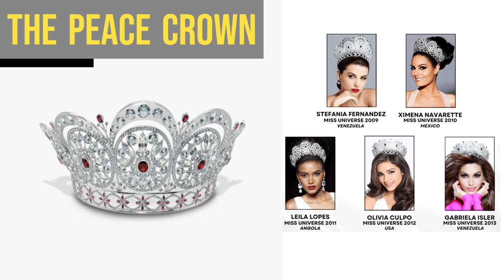Evolution of Crowns from 1952 to 2023 | List of winners | Miss Universe 2023 | Latest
List of Miss Universe Crowns and Title holders from 1952 to 2022.

The Romanov Imperial nuptial crown
The Christiane Martel crown
Star of the Universe crown
The Lady Rhinestone crown
The Sarah Coventry crown
The Chandelier crown
The Mikimoto crown
CAO Fine Jewelry crown
The Peace crown
The DIC crown
The Power of Unity crown
The Force for Good crown

Sound:
Telecasted - Seasons
Type : Rock
Emotion : Calm
Autor : Telecasted
Title : Seasons

Albania Deta Kokomani Jamaica Toshami Calvin
Angola Swelia António Japan Marybelen Sakamoto
Argentina Bárbara Cabrera Kosovo Roksana Ibrahimi
Armenia Kristina Ayanian Kyrgyzstan Altynai Botoyarova
Aruba Kiara Arends Laos Payengxa Lor
Australia Monique Riley Lebanon Yasmina Zaytoun
Bahrain Evlin Khalifa Malaysia Cheam Wei Yeng
Belgium Chayenne Van Aarle Malta Maxine Formosa
Belize Ashley Lightburn Mauritius Alexandrine Belle-Étoile
Bhutan Tashi Choden Mexico Irma Miranda
Bolivia Camila Sanabria Myanmar Zar Li Moe
Brazil Mia Mamede Namibia Cassia Sharpley
British Virgin Islands Lia Claxton Nepal Sophiya Bhujel
Bulgaria Kristina Plamenova Netherlands Ona Moody
Cambodia Manita Hang Nicaragua Norma Huembes
Cameroon Monalisa Mouketey Nigeria Hannah Iribhogbe
Canada Amelia Tu Norway Ida Hauan
Cayman Islands Chloe Powery-Doxey Panama Solaris Barba
Chile Sofia Depassier Paraguay Lia Ashmore
China Jiang Sichen Peru Alessia Rovegno
Colombia María Fernanda Aristizábal Philippines Celeste Cortesi
Costa Rica Fernanda Rodríguez Poland Aleksandra Klepaczka
Croatia Arijana Podgajski Portugal Telma Madeira
Curaçao Gabriëla Dos Santos Puerto Rico Ashley Cariño
Czech Republic Sára Mikulenková Russia Anna Linnikova
Dominican Republic Andreína Martínez Saint Lucia Sheris Paul
Ecuador Nayelhi González Seychelles Gabriella Gonthier
El Salvador Alejandra Guajardo Singapore Carissa Yap
Equatorial Guinea Alba Isabel Obama Slovakia Karolina Michálčiková
Finland Petra Hämäläinen South Africa Ndavi Nokeri
France Floriane Bascou South Korea Hanna Kim
Germany Soraya Kohlmann Spain Alicia Faubel
Ghana Engracia Mofuman Switzerland Alia Guindi
Great Britain Noky Simbani Thailand Anna Sueangam-iam
Greece Korina Emmanouilidou The Bahamas Angel Cartwright
Guatemala Ivana Batchelor Trinidad and Tobago Tya Jané Ramey
Haiti Mideline Phelizor Turkey Aleyna Şirin
Honduras Rebeca Rodríguez Ukraine Viktoria Apanasenko
Iceland Hrafnhildur Haraldsdóttir United States R'Bonney Gabriel
India Divita Rai Uruguay Carla Romero
Indonesia Laksmi De-Neefe Suardana Venezuela Amanda Dudamel
Italy Virginia Stablum Vietnam Nguyễn Thị Ngọc Châu